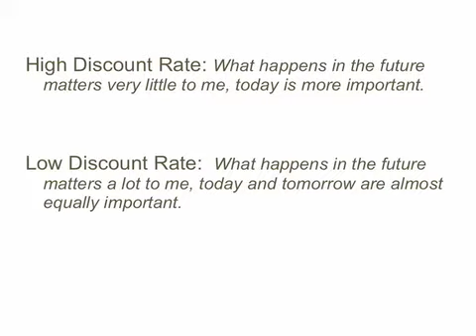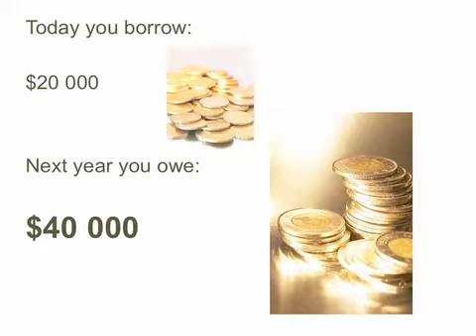TEDxTerrytalks 2010 - Rebecca Gu - Conservation Challenges in Development.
Environmentalism was a movement that was largely born out of the United States some 40-50 years ago, and has caught fire in recent decades.  Here at UBC, sustainability is now considered a core value, with efforts being made to incorporate it into our lifestyles, attitudes and studies.  But what does this mean for the third world?  How is sustainability and decision making different when you are removed from the comforts of life in Canada?  This is one of the issues that has always been at the forefront of my studies, and the topic of my talk is  "Conservation Challenges in Development."

I am a student studying business, economics and ecology and my talk will focus around investing, government and the relationship between impoverished communities and the land they depend upon.  I have spent time in Indonesia, Tanzania and Costa Rica and have observed that investment in the land can take different forms, and the poor are faced with difficult consequences if they choose to value conservation.  I hope to highlight a few examples of when values of conservation are ignored and when there is no investment in the land;  and to use the investment concept of discount rates to talk about why this happens.   For example, timber and rattan farmers in Indonesia are not receiving a fair price for their products, and the consequences of this are devastating not only on these communities, but also on what happens to the forests that provide these materials.   I hope to end with the ways that communities in the developing world can be encouraged to value their land, why this is important.

The ultimate goal of the talk will be to allow students to see the challenges of implementing sustainable practices by walking a mile in the shoes of others.

In the spirit of ideas worth spreading, TEDx is a program of local, self-organized events that bring people together to share a TED-like experience. At a TEDx event, TEDTalks video and live speakers combine to spark deep discussion and connection in a small group. These local, self-organized events are branded TEDx, where x = independently organized TED event. The TED Conference provides general guidance for the TEDx program, but individual TEDx events are self-organized. (Subject to certain rules and regulations).